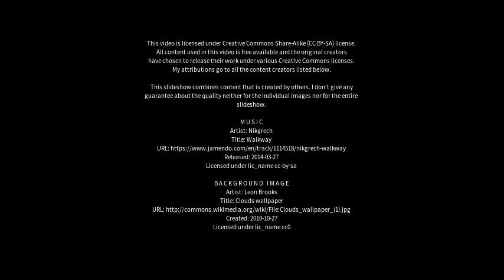Best places to visit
Best places to visit - Priula-Colfosco (Italy) Best places to visit - Slideshows from all over the world - City trips, nature pictures, etc.